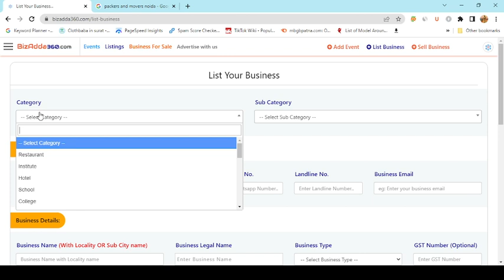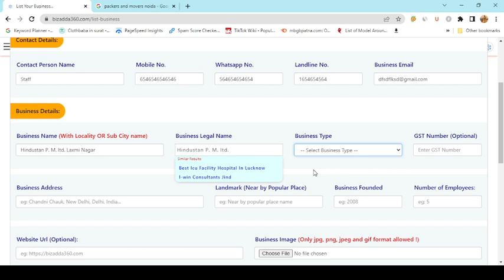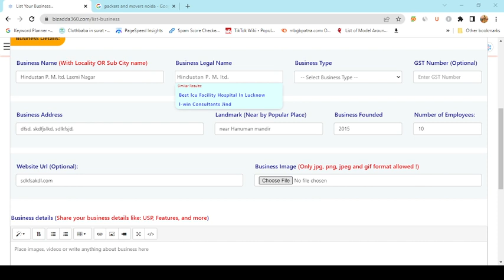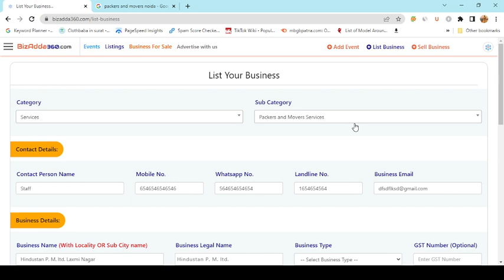How to list business on BizAdda360.com